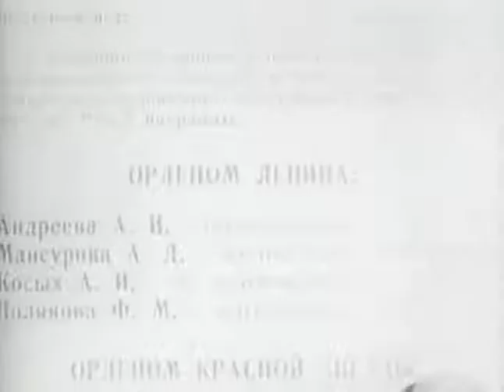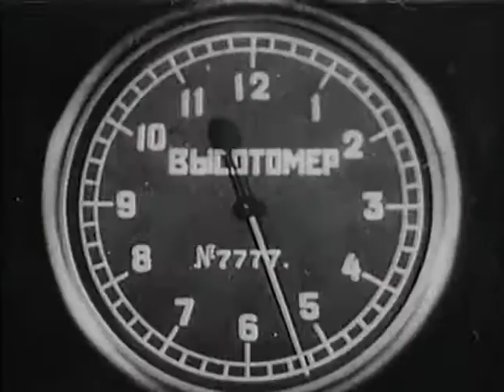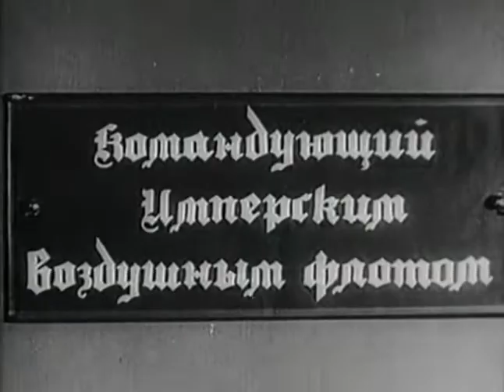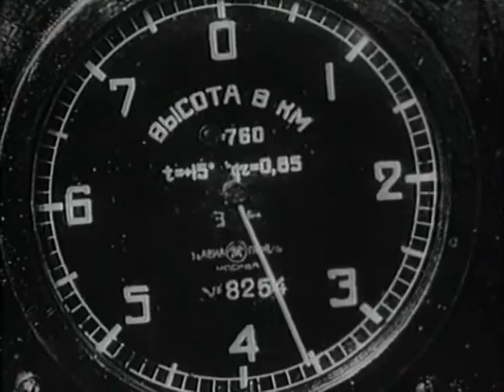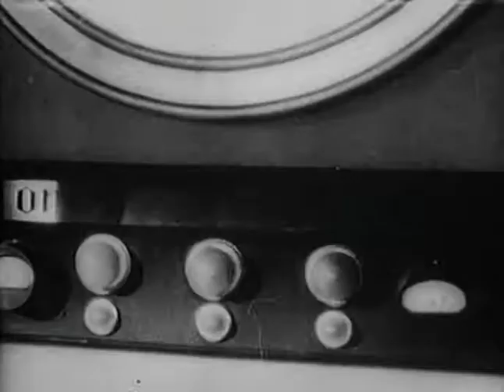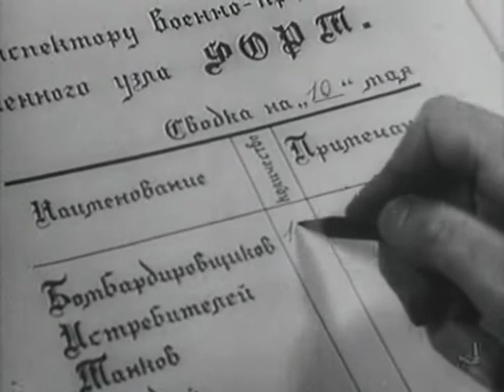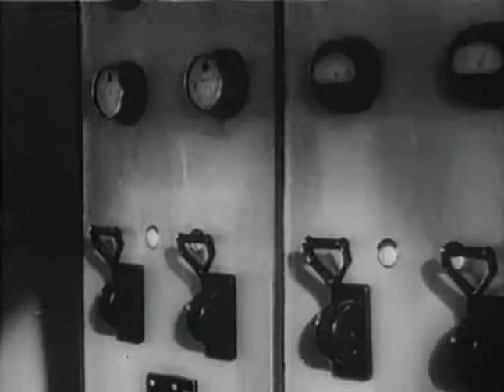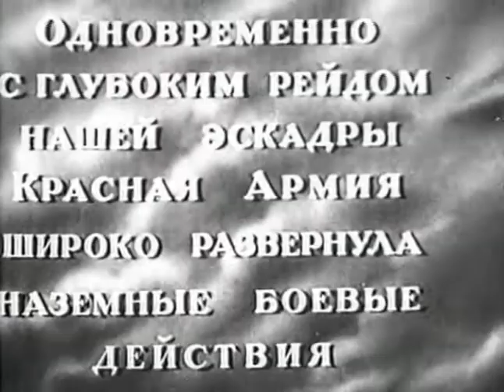Глубокий рейд - фильм о доблестной советской авиации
Советский провинциальный городок у западной границы. Воздушные силы соседнего государства нападают на СССР, подвергая городок бомбардировке. Советская авиация получает задание атаковать авиацию врага на его аэродромах